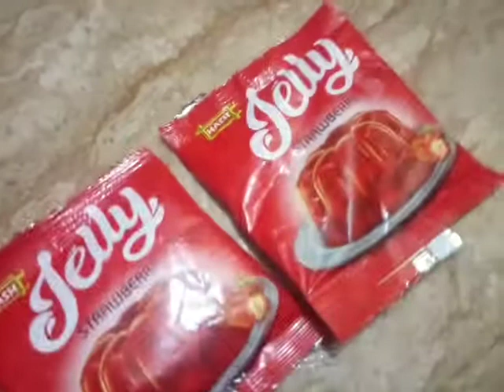10]muharram tow (sharbat recipe Doodh ka sharbat new look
10]muharram [tow] (sharbat )recipe Dudh ka sharbat
sharbat )recipe